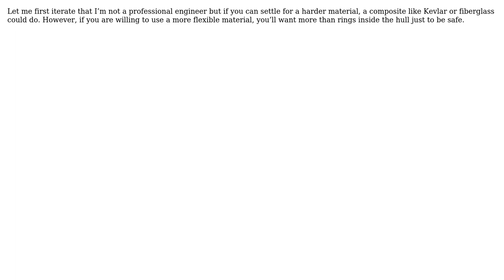Engineering: What is the optimal building material for a submarine pressure hull?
With thanks & praise to God, and with thanks to the many people who have made this project possible! | Content (except music & images) licensed under CC BY-SA | Music | Images & others | With thanks to user user18656 user Rodrigo de Azevedo user ben7 and the Stack Exchange Network Trademarks are property of their respective owners. You are responsible for your own actions.